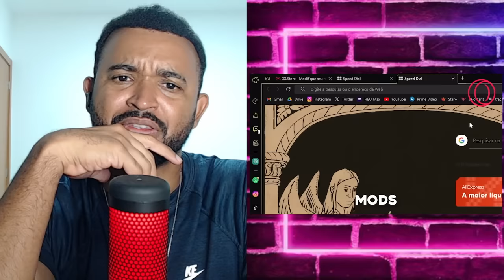xamuel - @felcaseita react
💻 Configurações do meu PC:

Processador: Fx 8320e
Mobo: Ga970 USB3
GPU: GTX 1660 Super GDDR6